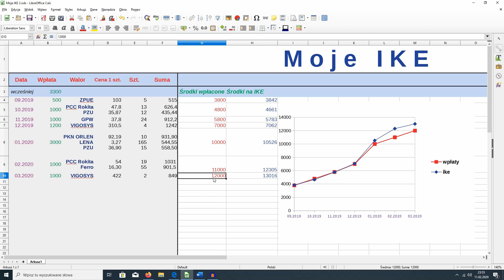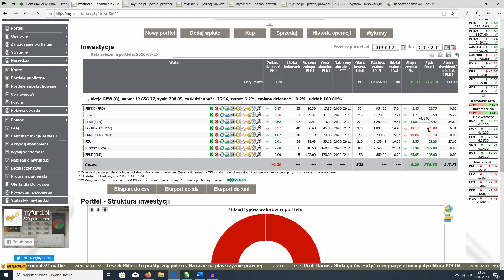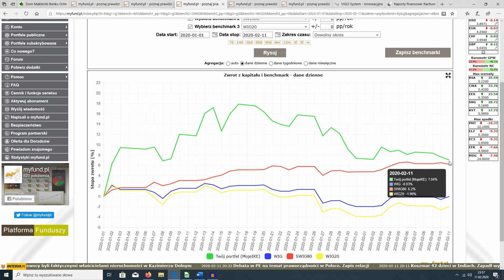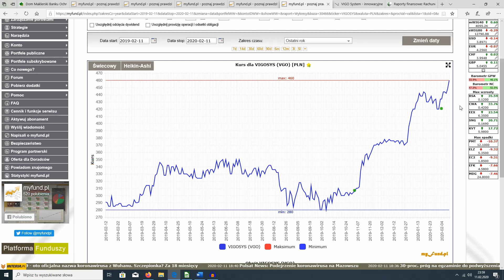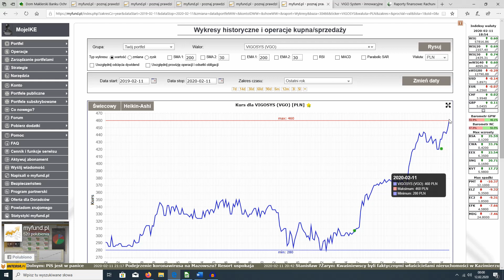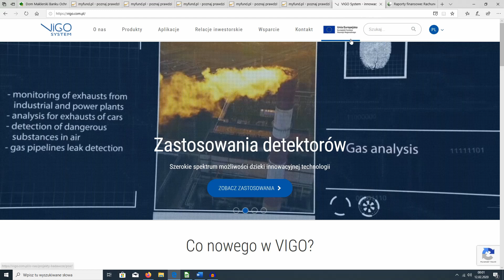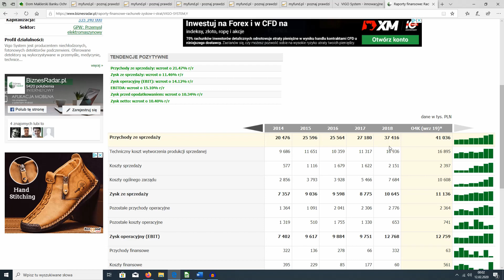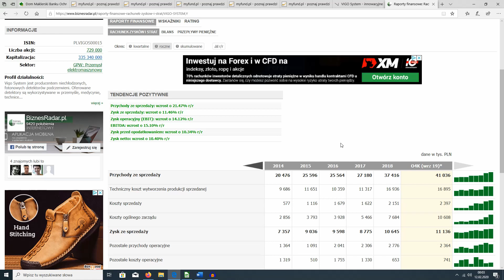7. Moje IKE - Marzec 2020 - akcje spółek dywidendowych - Vigo System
Portfel inwestycyjno - oszczędnościowy złożony z akcji spółek dywidendowych.

Grupa facebookowa "Moje IKE" -